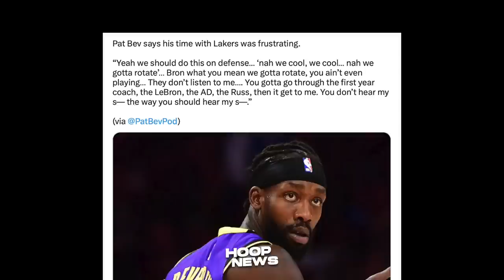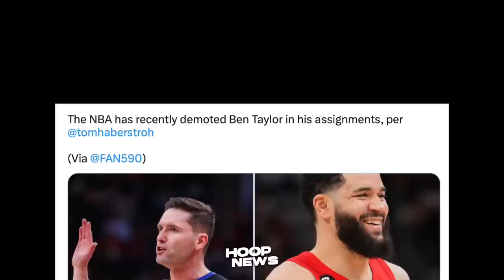Finally “PINARUSHAN” na ng NBA ang kanilang Referee matapos niyang Gawin ito…